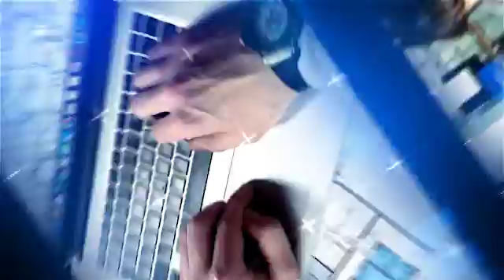[젊은그대 1부 예고편] 젊은그대 1부 - 학벌 그 편견에 도전하다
열정과 패기에 취업난을 극복하려는 젋은 청춘들의 이야기 젊은그대 1부 - 학벌 그 편견에 도전하다

바로보기: goo.gl/Qsxzpc